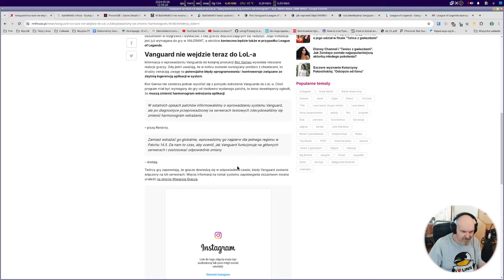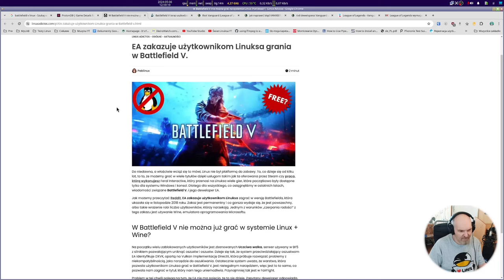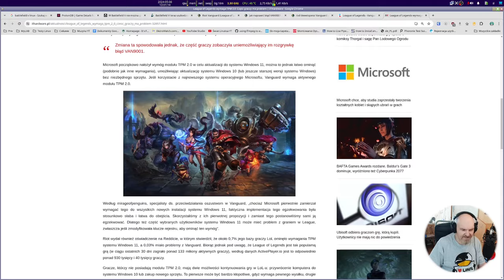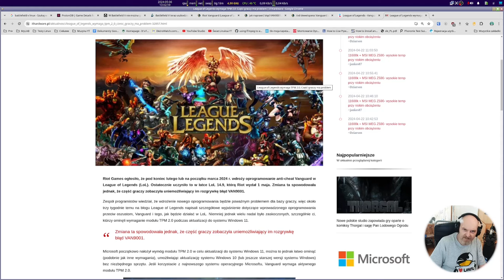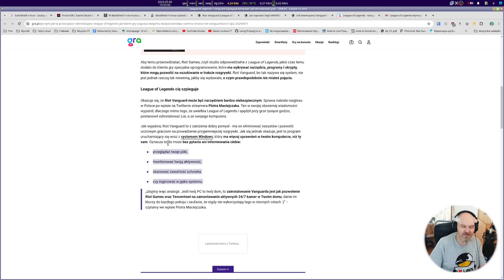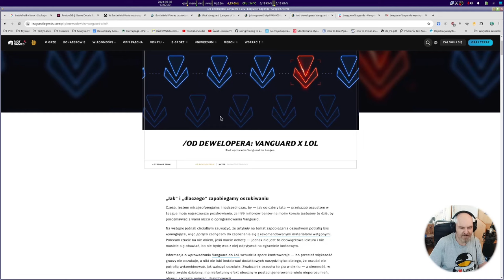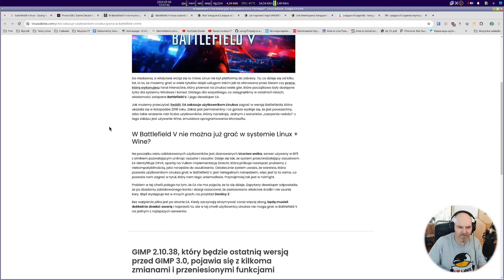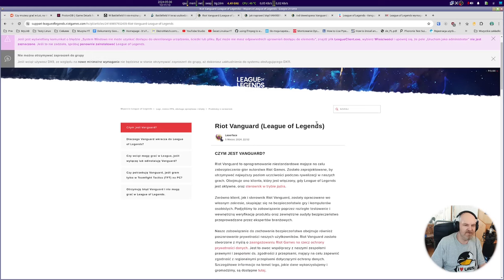Koniec League Of Legends dla Windows 11 bez TPM 2.0 i Vanguard Antycheat to ROOTKIT Nowości Linux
Poniedziałek czas zacząć a że znowu o Windowsie ? No takiego info nie można przeoczyć.  LOL - League Of Legends wymaga od teraz TPM 2.0 w Windows 11 a do tego okazuje się że Antycheat VANGUARD to zwykłe ROOTKIT szpiegujący użytkowników na max... To nie jest żart..

PARTNERAMI KANAŁU SĄ:
Hackerspace Kraków

Czasówka:
00:00 Załamane zdań kilka ojca prowadzącego ;)
01:44 Smutne wiadomości dla LOL'owców oraz Vanguard to zwykłe rootkit !!!
11:53 Podsumowanie i podziękowania